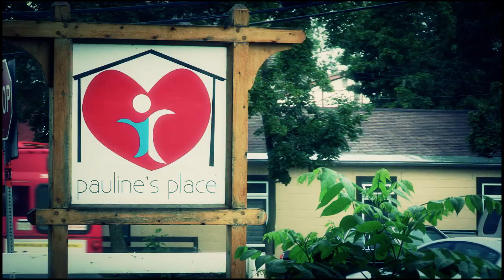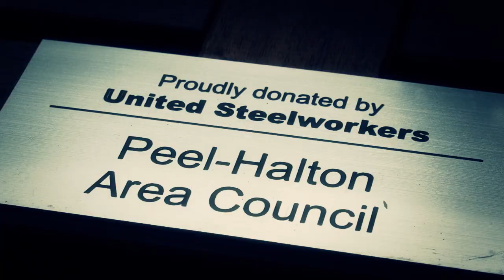Your favourite neighbour is a Steelworker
Watch what happens when Sault Ste Marie, Garden River First Nation and Batchewana First Nation hosted the Steelworkers District 6 conference. 400 of us volunteered to give back: painting, building, renovating, landscaping, upgrading, cooking and having fun.